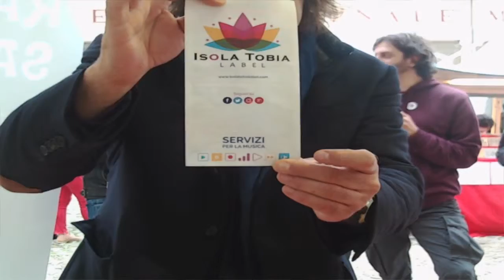MEI Faenza 2017 etichetta isola tobia label